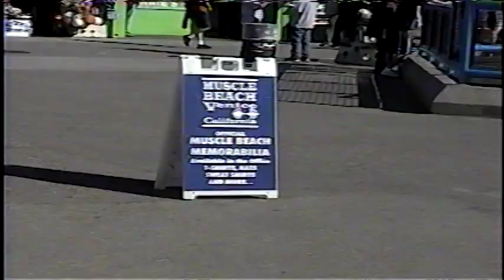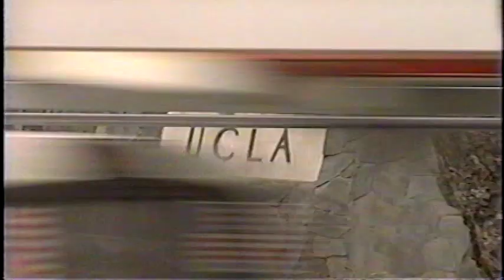ROSE BOWL 2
Part 2 of 3 part rose bowl of 2004